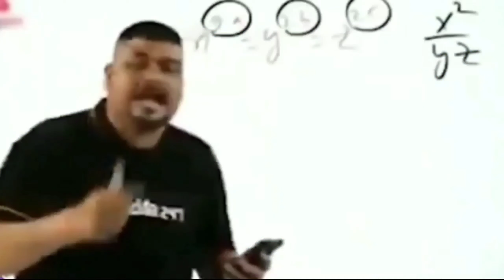Trying Minecraft Tiktok hacks [Mr Brejic]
Minecraft Tiktok hacks pocket edition gameplay in Hindi video Minecraft Tiktok
hacks bedrock edition video